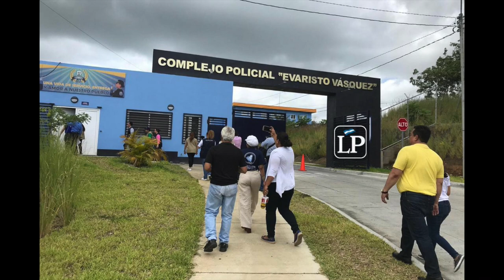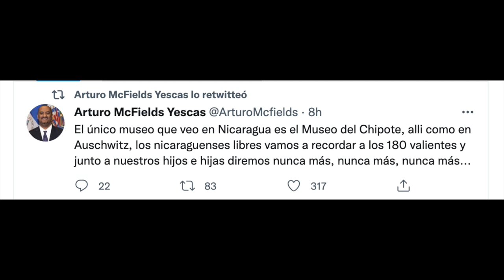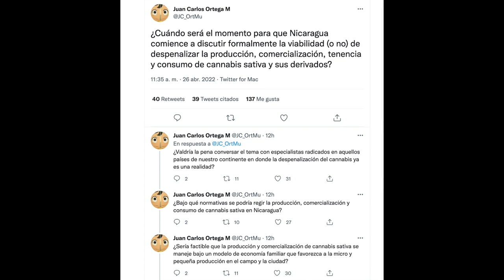Régimen decomisa edificio que ocupaba OEA: «Nunca había ocurrido ni en las peores dictaduras»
Rosario Murillo confirmó que el régimen pasará a manos del Estado el edificio que alquilaba la OEA en Managua. Conversamos al respecto con la doctora Vilma Núñez de Escorcia, presidenta del Cenidh. Además, hijo de la pareja presidencial propone legalizar la marihuana en Nicaragua.